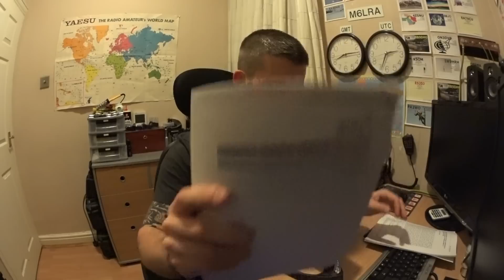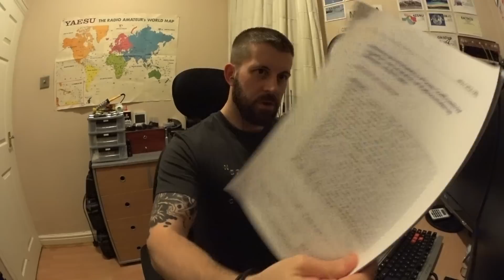Close up whisper ramble (where ive been...busy)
Hello everybody, thanks for dropping by.

This is just a quick ramble video, just saying what ive been up too...and why I haven’t had a video up recently (sorry about that). I have been away on my 'ongoing' course/degree through work. We have had a long break from it, but now it’s back in full swing, and it has been busy at work with various things...lots of overtime needed to cover and be in for various training for a few upcoming 'events/exercises' etc.

I came straight back onto nights and now I have to try and get some research done, in between work. So been a little stressed and busy, but getting everything sorted and planned out now :)

I will be putting another video up very soon, trying to do a close up inaudible / whisper reading of some of my 'dry' research material...I am sure it will aid in tiring people out.

Any comments, ideas or suggestions are always welcome.